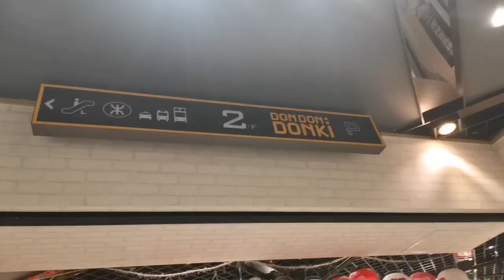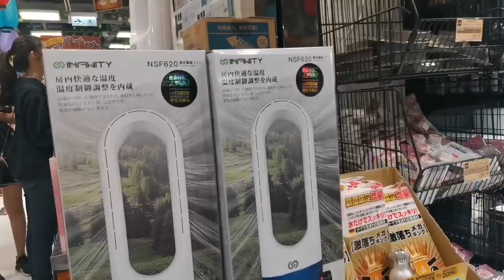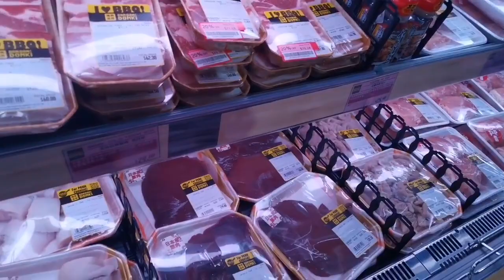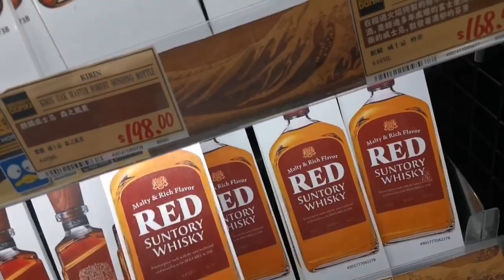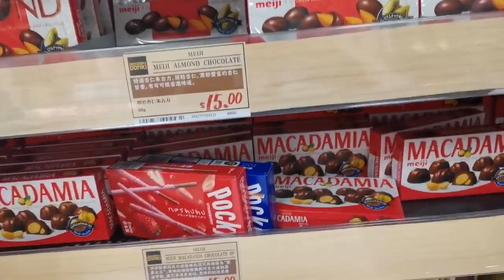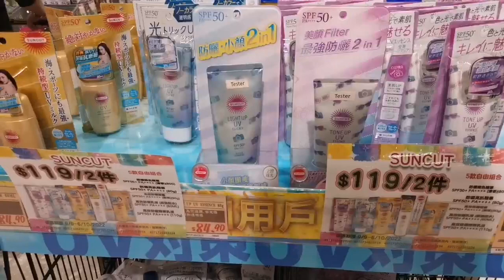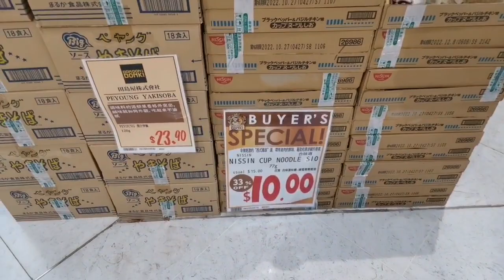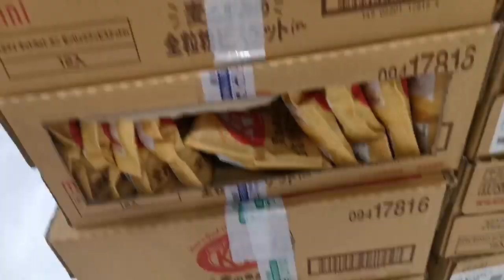DON DON DONKI ON SALE!!